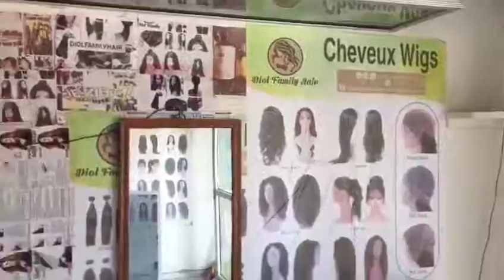cheveux perruque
DIOLFAMILYHAIR .// ASSOCIATION AFRIQUE FRANCE